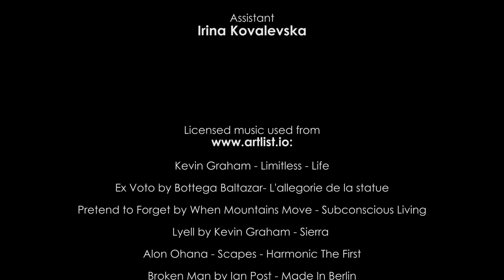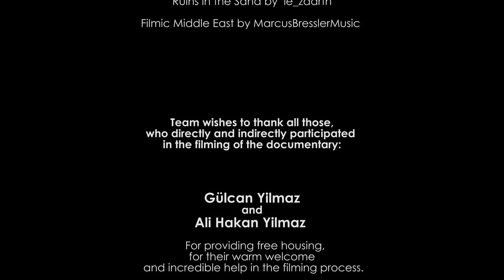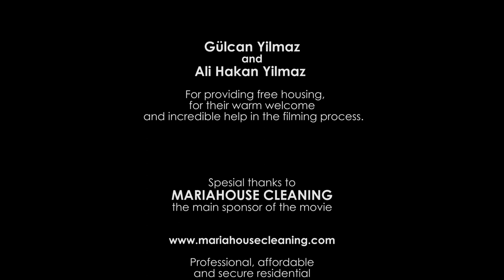Incredible Turkey Around the World Travel Film 2017 Episode 2